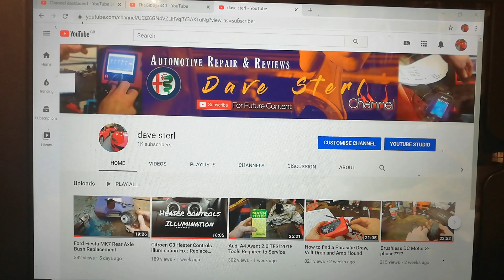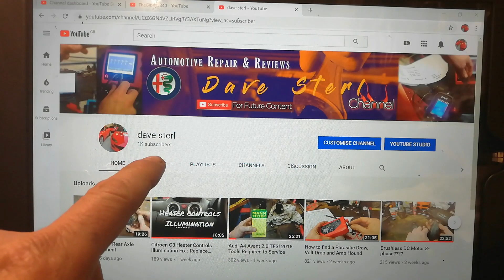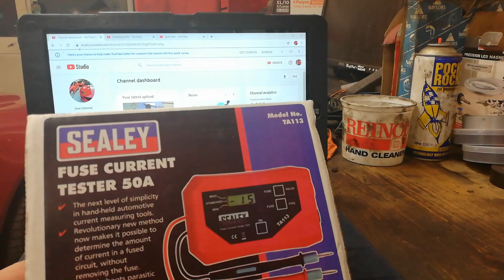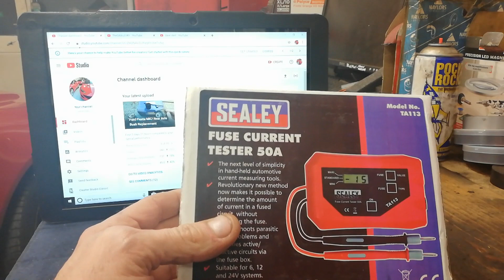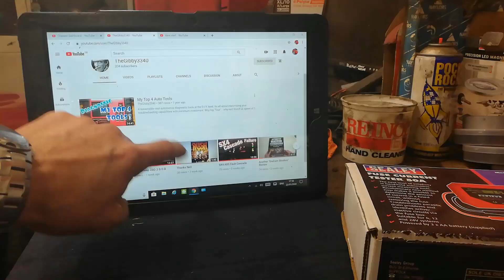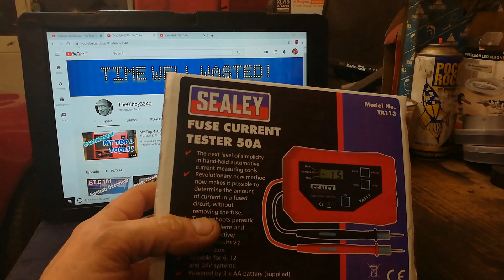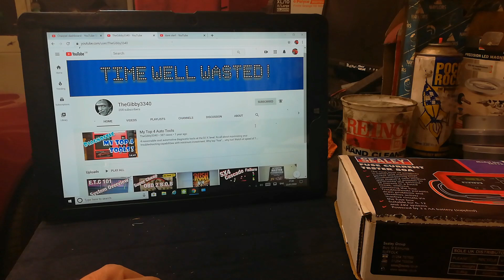Channel Update and 1000 Subscribers Giveaway